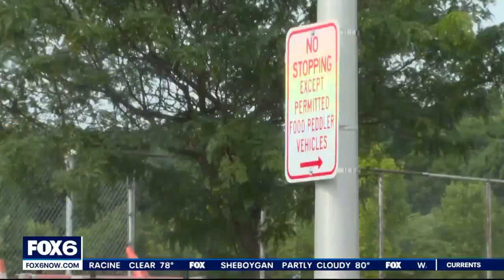Milwaukee's new Burnham Park food truck zone | FOX6 News Milwaukee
At Milwaukee's Burnham Park, vendors called a new food truck zone a "win-win" Wednesday, Aug. 9. New legislation passed in May, designating zones.